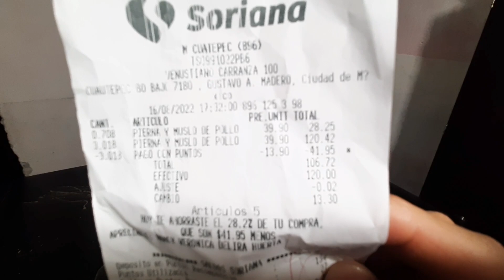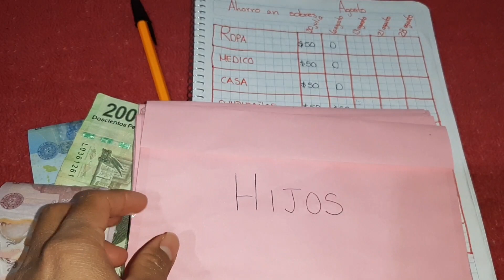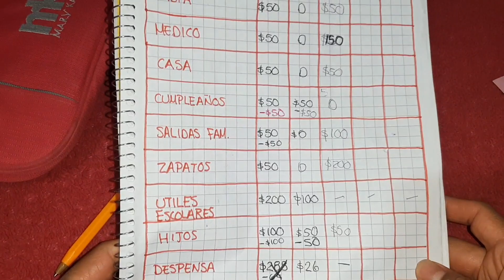YA PUDE COMPRAR MAS COMIDA | ASI VA MI GASTO SEMANAL | MIGUELITO AL DENTISTA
Acompáñame esta tarde a mis labores como ama de casa y mamá.
Te muestro como va la organización de mi gasto y lo que puede comprar de comida. Bendiciones 🙏